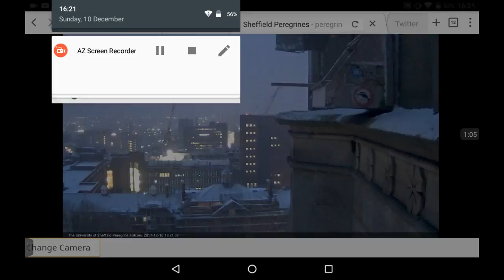((C) Sheffield Peregrines 10th Dec 2017 @ 16.20 Winter Wonderland (if you like that sort of thing)